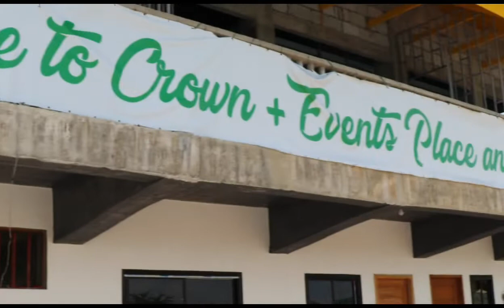Late celebration for my grandchildren achievements in school at Crown + Events Place & Resort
guys visit nio ang crown + event place & resort sa 100 Barangay palapat hagonoy bulacan, sobrang ganda nia at malinis guys kaya visit na kayo. 🙂🙂🙂